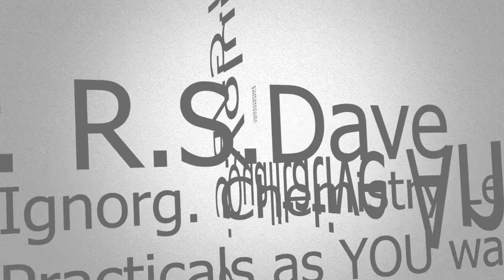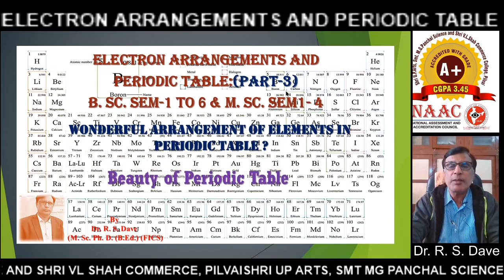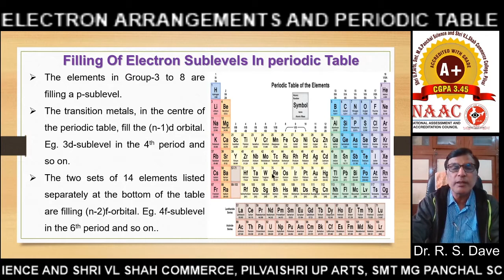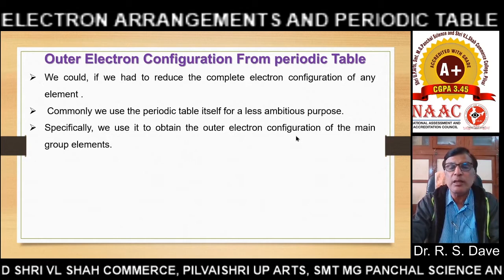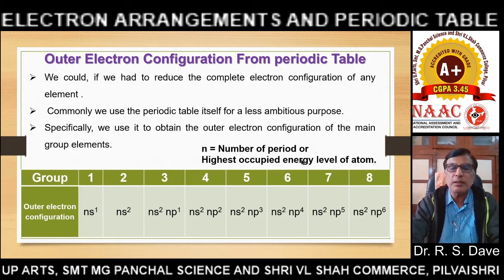Beauty of Periodic Table (Part -3): For B. Sc. & M. Sc.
For B. Sc. & M. Sc. students, CSIR, NET, SLET, Gate Exam